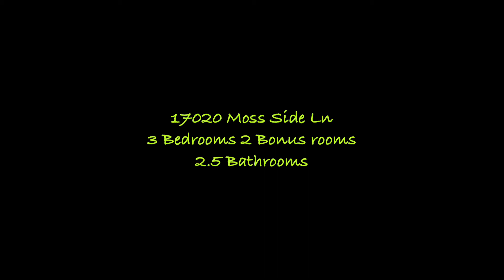Washington DC Rental Houses By Keyrenter Property Management Washington DC 3 Bedroom and 2.5 Bath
17020 Moss Side Ln, Olney MD 20832

Property Managers are available to assist you!Keyrenter Property Management Company Washington DC - Creating Wealth Through Real Estate. Keyrenter Property Management Company offers professional property management in Washington, DC.